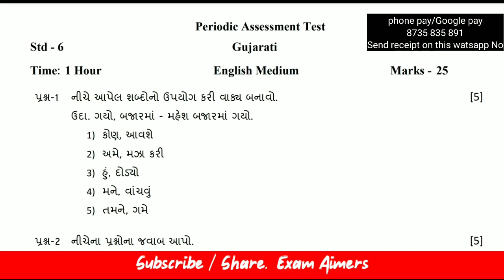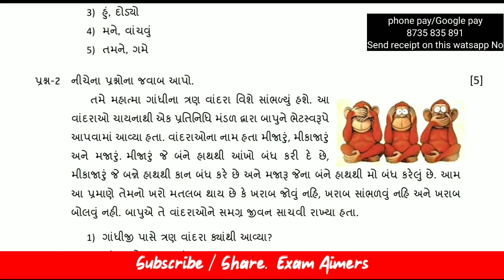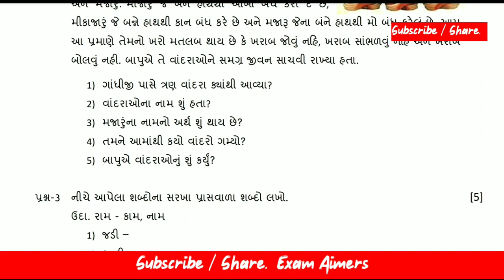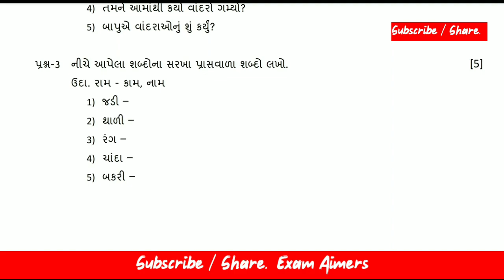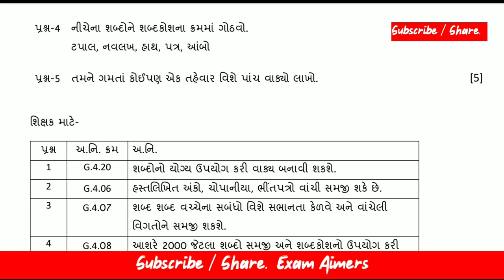Class 6 Gujarati Periodic assessment test January 2022 | English medium | Std 6 Gujarati solution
Exam Aimers. welcomes you...
You are watching Gujarat s biggest YouTube channel on Education.